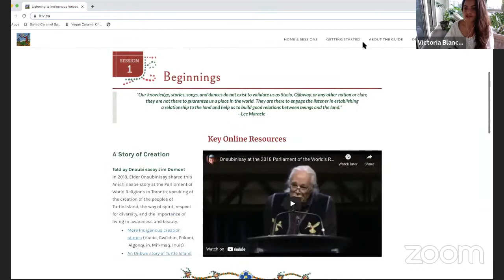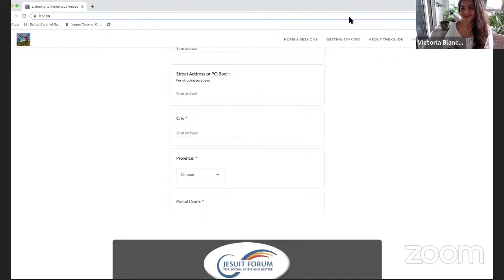Launch Event: Listening to Indigenous Voices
The launch event for the new dialogue guide, "Listening to Indigenous Voices" with special guests Sylvia McAdam and Lee Maracle. To find out more about the guide or to order copies in English or French,